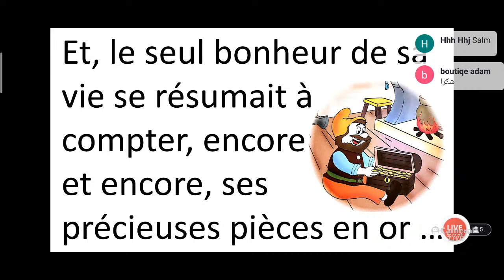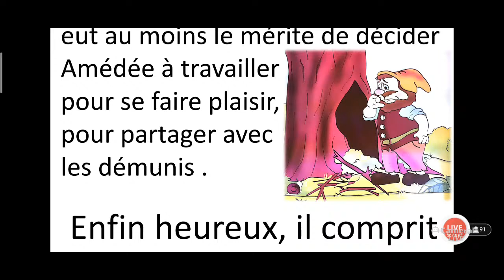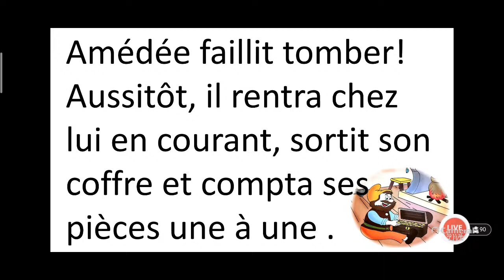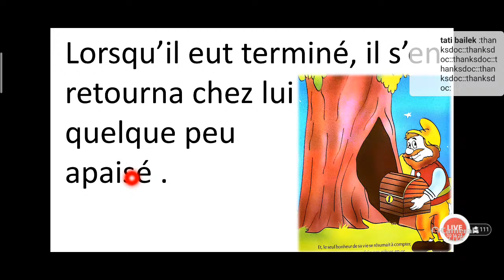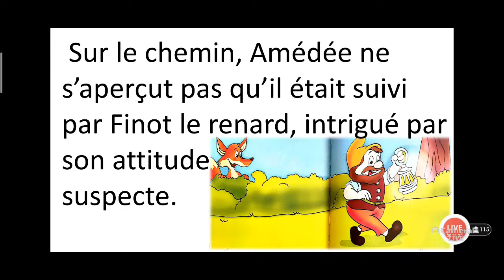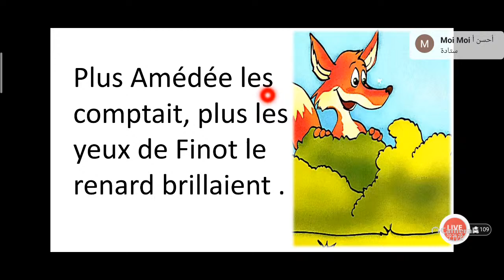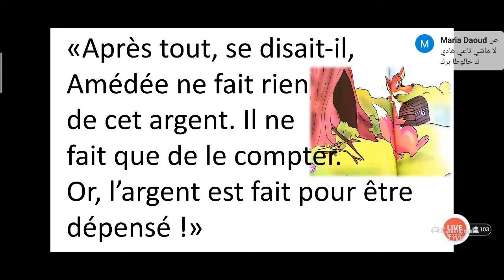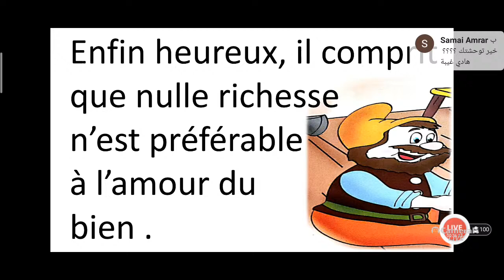القصة 8 : ذهب السيد أميدي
و للمبتدئين الراغبين في تتبع دروس القناة بالترتيب، إليكم السلسلات مرتبة على النحو التالي، و بالتوفيق للجميع :

هنا تكون أصبحت جاهزا للانتقال إلى المستوى الأعلى، يعني مستوى للمتوسطين ، و تبدأ بأية سلسلة من هذه السلسلات ، سأرتبها لكم ، لكن يمكنكم أن تتابعوا حلقة من هذه السلسلة و حلقة من أخرى حسب الرغبة، و ليس مثل المبتدئين الذين عليهم الامتثال للترتيب المقترح ليتكونوا بشكل أفضل : 👇👇👇

6-